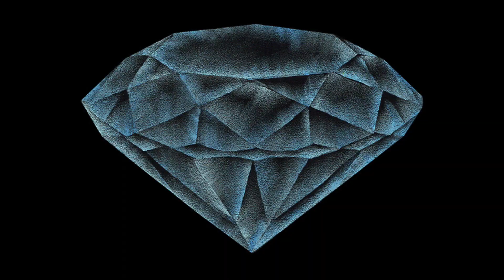Diamond with Oil Pastel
Diamant gestalten mit Ölkreide auf schwarzes Papier, Caran d'Ache Neopastel, Diamond on black Paper with Crayon, wax crayon, oil pastel diamond, Bildnerisches Gestalten, art class idea, Schablone, schablonieren